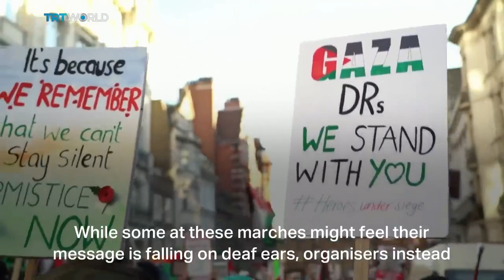Another mass rally held in London for Palestine